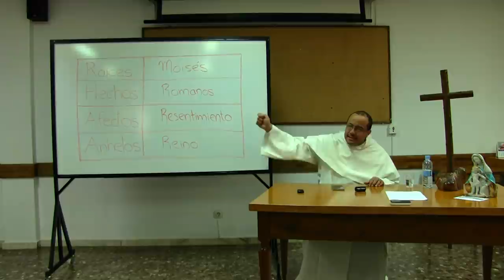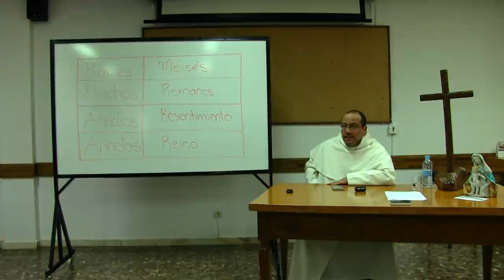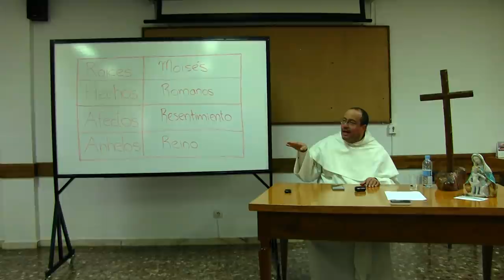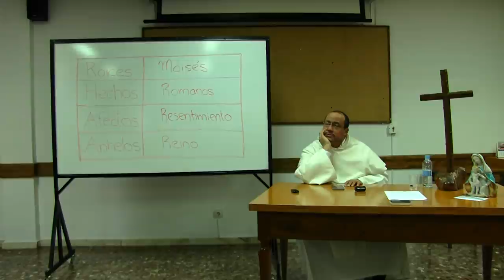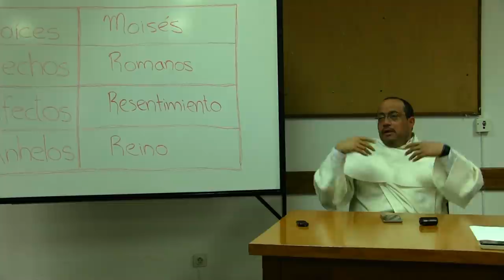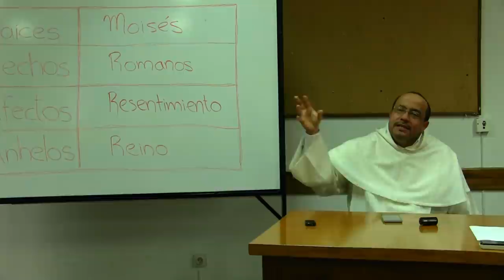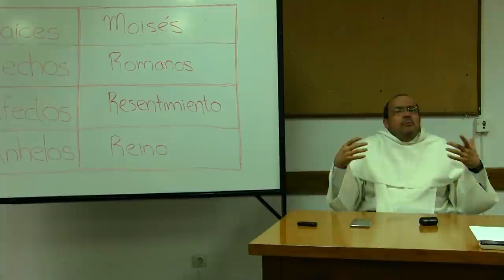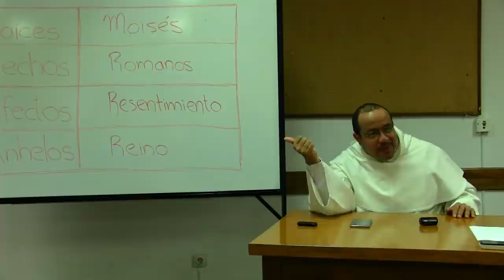Cristo transformando vidas, 2 de 4